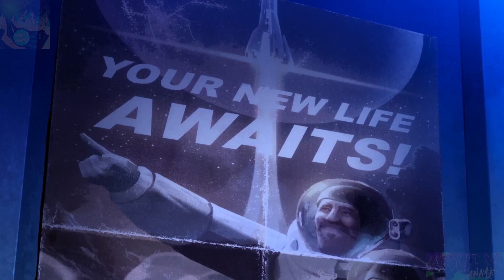P2 David Martinez into major crimes cyberpunk because is mom die and Rebecca is worth it Anime Recap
David Martinez into major crimes cyberpunk because is mom die and Rebecca is worth it (P2) Anime Recap Anime Advantures SS Rank Manga
Code: VWOO37AAPQ0TBOX0

Anime Title: Cyberpunk: Edgerunners
Release Date: September 2022
Genre: Animation, Thriller, Adventures, Crimes, Action, Sci-Fi

In this video, David Martinez is a young man attending the prestigious Arasaka Academy at his mother Gloria's behest, in spite of their financial struggle. David illegally modifies his cyberware to avoid paying for a required update to keep attending class. The modifications crash the school's system and Gloria agrees to pay for the damages. On their way home from meeting with the headmaster, David engages in a brief argument with his mother, which ends when they are caught in a drive-by shooting by a gang called the Animals. Gloria is left badly wounded, but receives care when David manages to access Gloria's savings account to pay for her medical costs. While Gloria is in the hospital, David discovers that she stole a military-grade Sandevistan spine implant. David is assaulted by his classmate Katsuo, who insults Gloria by insinuating that she earned the money used to pay for David's tuition via prostitution. Following the assault, David learns that Gloria's condition has worsened and she subsequently dies in the hospital. After Gloria's death, David, who is now completely broke, meets up with Doc, a local ripperdoc whom he regularly sells black market goods to, and requests that Doc install the Sandevistan in David's body. cyberpunk edgerunner david death cyberpunk 2077 i really want to stay at your house anime episode 1-12 english dubbed

Throughout the series, viewers are treated to stunning visuals and heart-pumping action sequences. The character development is also a highlight, as we see how the protagonist grows and matures as he faces the challenges that come his way.

If you're a fan of action-packed anime with thrilling plot twists and epic battles, then you won't want to miss this series. Watch our Cyberpunk: Edgerunner anime recap video to get caught up on all the latest developments and prepare for the exciting conclusion of this unforgettable series. cyberpunk edgerunner adam smasher

Here are some additional reasons why viewers should watch our Cyberpunk: Edgerunner anime recap:

1. Get caught up quickly: Our recap video provides a comprehensive overview of the series so far, allowing viewers to quickly catch up on any episodes they may have missed. cyberpunk edgerunner reaction mashup

2. Understand the plot: Cyberpunk: Edgerunner is a complex series with many plot twists and turns. Our recap video breaks down the story into easily digestible segments, helping viewers better understand the series' plot. cyberpunk edgerunner intro

3. Refresh your memory: Even if you've been keeping up with the series, it can be helpful to refresh your memory on previous events before diving into a new episode. Our recap video is a great way to remind yourself of key plot points and character arcs.

4. Discover new details: Our recap video includes analysis and commentary on the series, providing viewers with insights into the story that they may not have noticed before. cyberpunk edgerunner ending reaction

5. Prepare for the finale: As the series draws to a close, our recap video is a great way to prepare for the final episodes and ensure that you're fully up to speed on everything that's happened so far. cyberpunk 2077 edgerunner song